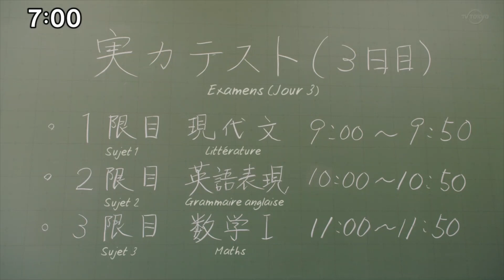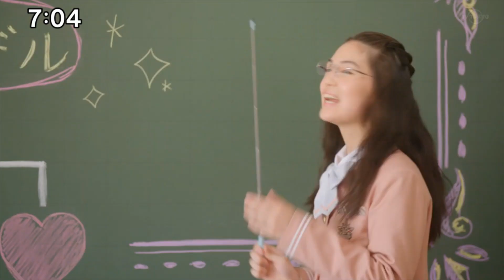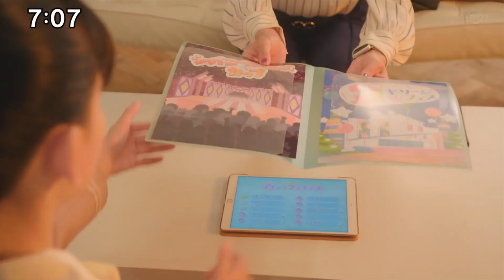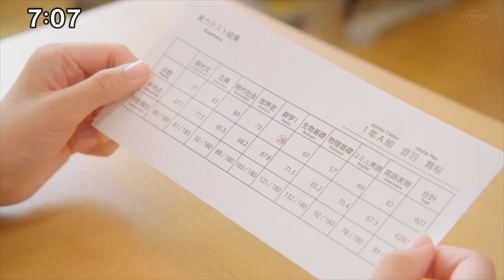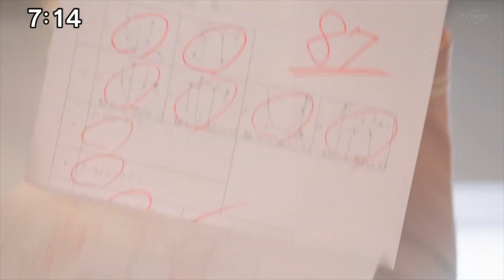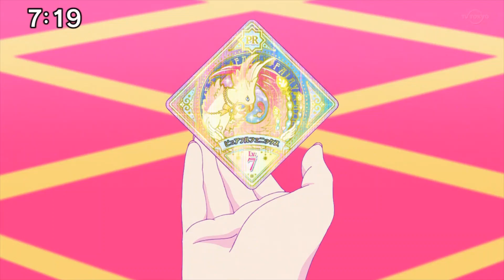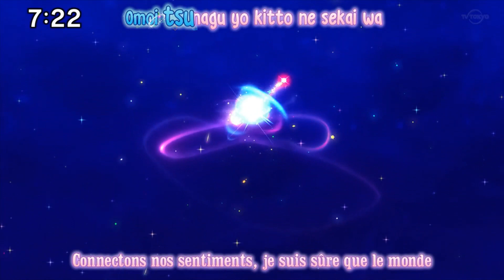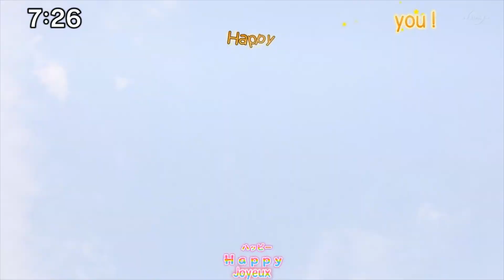Aikatsu Planet! Épisode 12, High School Lullaby (VOSTFR)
Hey all! If you want I have a Discord server and we are finally at 1,000 Members!

If you want to chat about the latest episodes or talk about Aikatsu in general, its the place for you! we have many friendly users here who would happy like to chat and we have channels that's unrelated to Aikatsu if you don't want to chat. We also include monthly competitions for all users to enjoy and participate in.